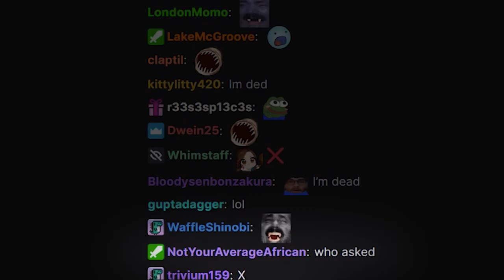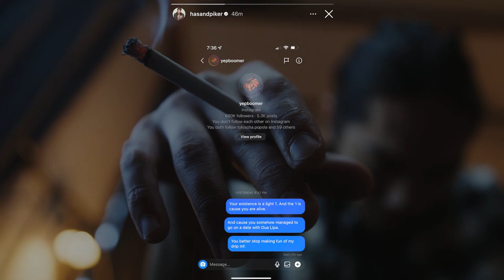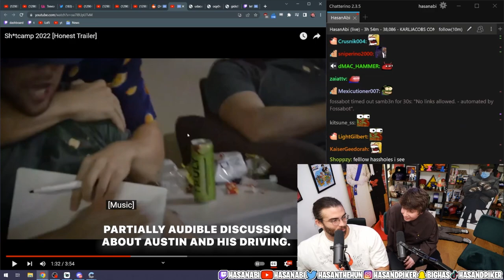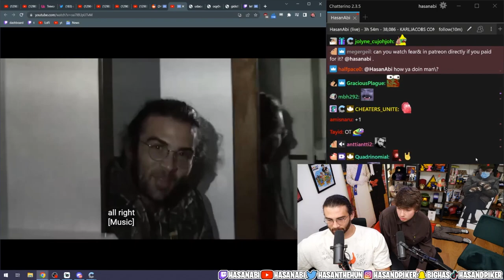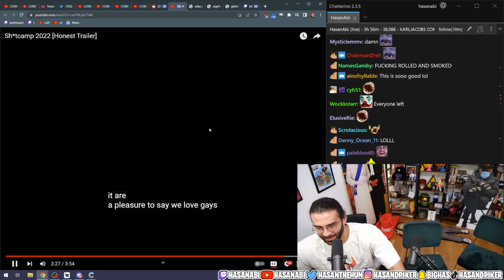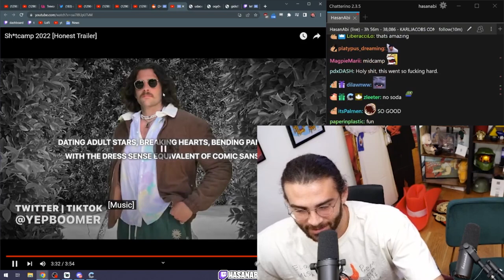HasanAbi & Karl Jacobs React to Sh!tcamp Honest Trailer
Twitch streamers Hasan Piker and Karl Jacobs react to the Sh!tcamp 2022 Honest Trailer with xQc within earshot, preparing to film an episode of the Fear& podcast with Will Neff and Ludwig Ahgren.

HasanAbi streams daily on Twitch, covering a variety of political and socioeconomic topics, reacting to pop culture, and every now and then, struggling to play a video game.